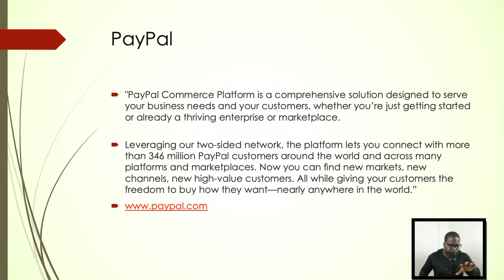Music Producer | PayPal